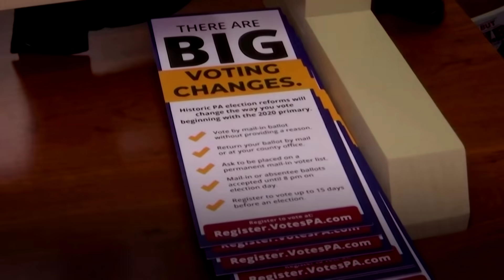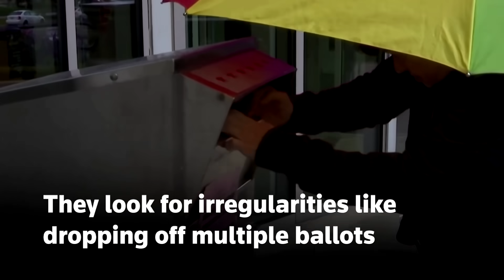U.S. election lingo, from naked ballots to a red mirage explained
Every U.S. presidential election has its own lingo, here is a breakdown of 2020's jargon.